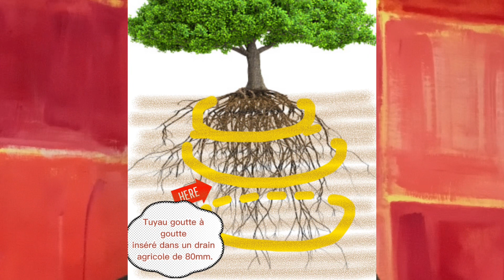Mieux arroser son jardin avec MOINS D'EAU !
Il existe deux types d'arrosage et deux façons d'arroser son jardin...

Dans cette vidéo consacrée à l'optimisation de l'arrosage au jardin, j'aborde le thème de l'arrosage en profondeur 🧐

Comment installer un système d'arrosage sous-terrain qui permette d'arroser les arbres et les arbustes à 70cm de profondeur, afin de "tirer" leur système racinaire vers LE BAS 👀

Arnaud de Lisle, Coach Jardin
sur la Côte d'Azur et en Corse